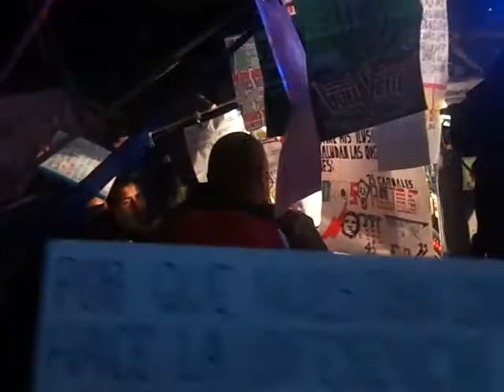OSCAR DORANTES 3-5 ACAMBAY 7 DE DICIEMBRE